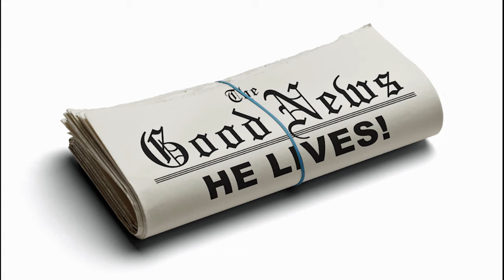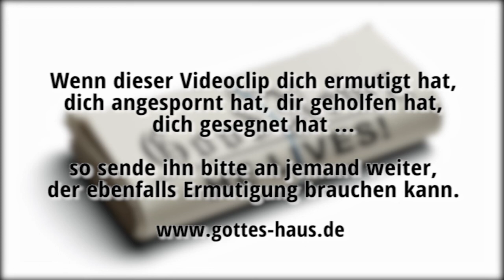Qualitätsnachrichten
Viele Nachrichten, die wir im Gespräch mit anderen zu hören bekommen, sind deprimierend und nur selten ist etwas Ermutigendes und Wohltuendes dabei. Doch Nachrichten machen etwas mit uns. Wir sind verantwortlich für das, was wir in uns aufnehmen und auch für das, was wir an andere weitergeben. Es ist gut, wenn es sich bei uns dabei um „Qualitätsnachrichten" handelt.

Doch wir können derartige Qualitätsworte nur dann weitergeben, wenn wir sie uns an der richtigen Stelle abgeholt haben. Die beste Quelle dafür ist die Bibel.
Worte aus der Bibel sind Nachrichten, die etwas Gutes und Aufbauendes mit uns -- und auch den anderen -- machen.

Nicht was in den Mund hineingeht, verunreinigt den Menschen, sondern was aus dem Mund herausgeht, das verunreinigt den Menschen.
Matthäus 15,11

Kein faules Wort komme aus eurem Mund, sondern nur eins, das gut ist zur notwendigen Erbauung, damit es den Hörenden Gnade gebe!
Epheser 4,29

Euer Wort sei allezeit in Gnade, mit Salz gewürzt; ihr sollt wissen, wie ihr jedem Einzelnen antworten sollt!
Kolosser 4,6